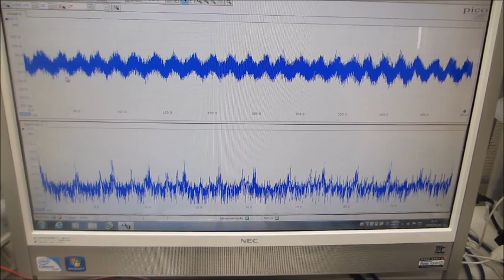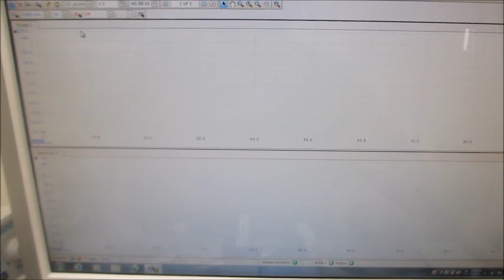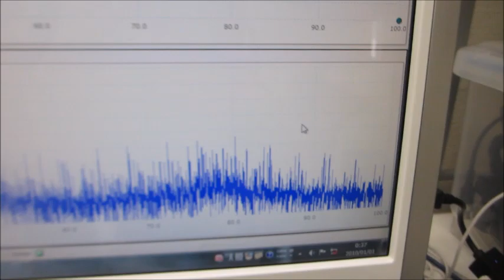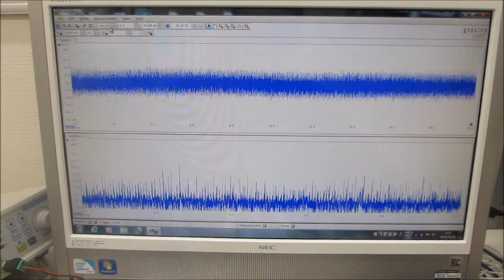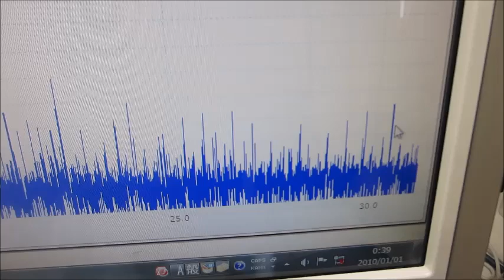オリジナル超音波発振制御プローブの製造開発技術（超音波システム研究所）